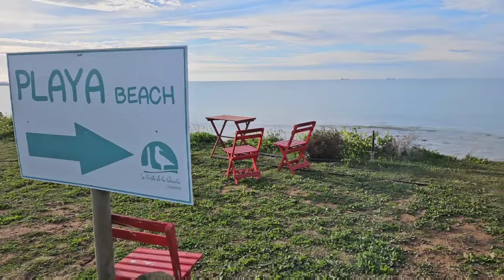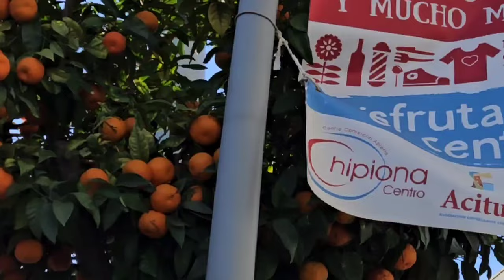Overwinteren 2023 2024 vlog 20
We trekken verder naar Chipiona,
regio Cadiz. Aan de Atlantische kust.
Daar staan we op La Siësta de la Gaviota.
Een CP in twee delen. Een kant met stroom.
Deze is vol met voornamelijk
Duitsers. Aan de overkant van de weg tot aan de oceaan is een natuurachtig terrein ingericht. Daar zijn alleen plaatsen zonder stroom.